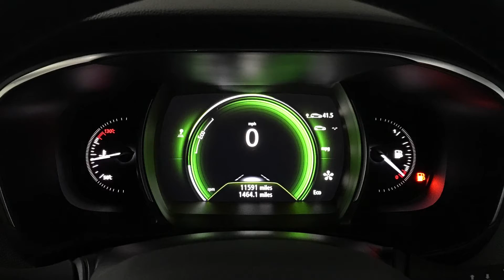2017 Renault Megane 1.5 dCi Dynamique S Nav | Hampshire Car Sales Portsmouth